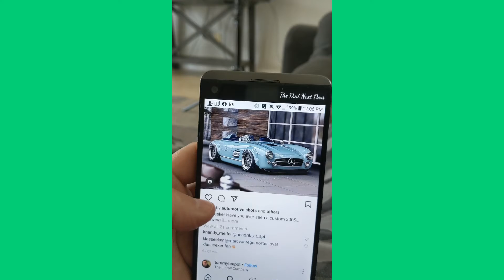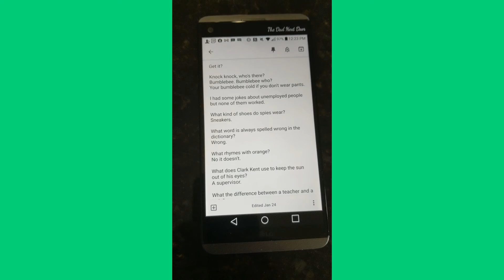Dads When The House Is Empty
for free stuff. And tune in Thursdays at 9pm for our Dad Next Door Livestream show.